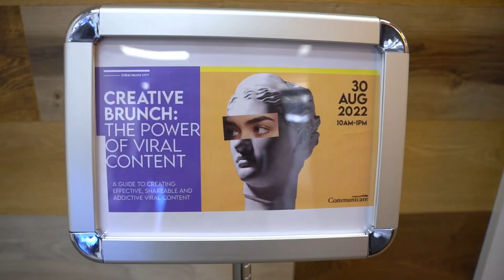Dubai Media City Creative Brunch at In5 Innovation Centers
Shoot At Sight Productions covered a conference in Dubai Media City (DMC), a renowned location in the digital and media world.